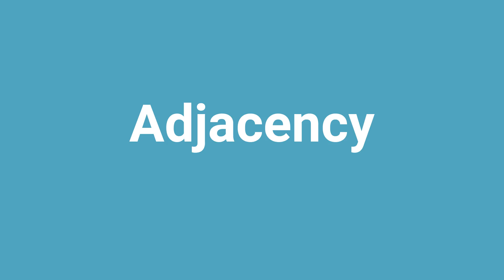'Adjacency' Meaning and Pronunciation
Word: Adjacency
Meaning: the attribute of being so near as to be touching